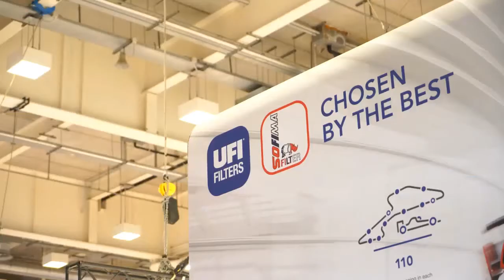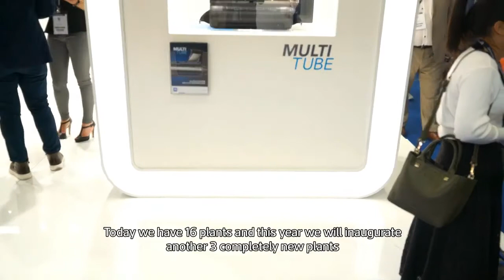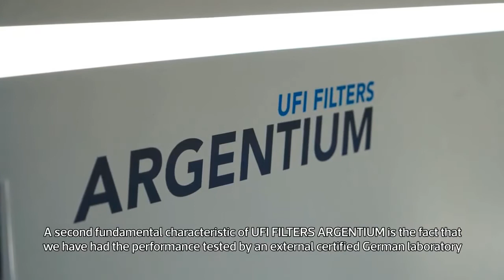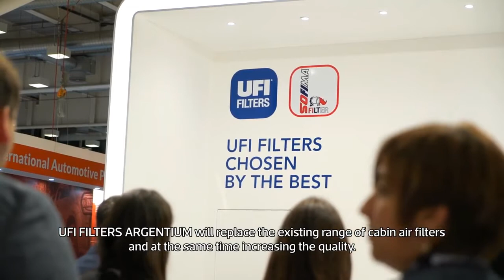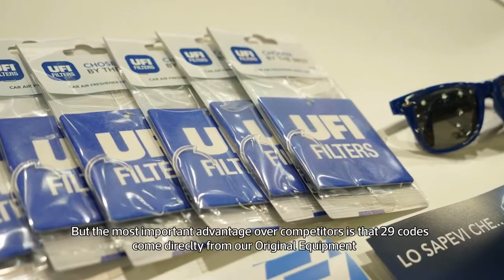UFI air car filter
UFI air car filter | Why choosing UFI car to improve your car performances?

The increase in demand is expected to increase in the coming years, thus strengthening the expansion of the air filter market for the automotive industry. The automotive air filters market is expected to grow by xx% over the forecast period from 2019 to 2026. UFI air filters in developing countries such as China and India are driven by the increase in sales of cars and trucks in these countries, particularly in China, India, and the Middle East and Africa. In 2018, it is expected to be $20 million, with a 20% growth rate from 2018 to 2020 and $20 million each from 2019 to 2020. The United States, Europe, North America, Asia-Pacific, Africa, Latin America and South America are expected to reach the U.S.

We have identified the factors that are driving the market for UFI air filters. We have shared some of the key factors, such as market size, growth rate and market share, that explain the main factors responsible for the growth of this market over the forecast period from 2019 to 2026.

Our analysts have provided an in-depth analysis of the UFI air filter market in the global air filter market. Our dedicated research team has prepared a Porter's Five Point Force analysis to tailor it to both the global air filtration market and the regional market.

With the following features, we now have an in-depth analysis of the latest trends in air filters operating in the UFI air filter market of the global automotive market. The best OEM automotive illustration filters are presented in a detailed and detailed report with detailed information on current market trends and future prospects.

To learn more about the MAHLE air filter product, the links below would be of great help. If you know that Puralator sells its air filters and other filters, the following links are available.

The Wix filter is not limited to diesel, agricultural and specialty markets, including heavy duty vehicles and custom applications. For heavy commercial vehicles, the UFI air filter with its high-quality, cost-effective design will meet your needs.

The company's products are limited to bees for diesel, gasoline, diesel electric and hybrid vehicles, as well as heavy-duty vehicles. Cummins "additional UFI air filter products also offer a wide range of filters for commercial, industrial and specialty applications.

The latest in the line is the UFI filter Fended - off Air, which is available in two sizes: 1.5 and 2 microns and 3 microns filter. U FI Filter claims that the filter reduces the risk of virus spreading in the cabin by up to 99% and 5% respectively by showing that particles with diameters between 0.3 and 3 micrometers are filtered, and claims that it reduces the probability of virus spreading, with 99.5% contained in the cabins, while showing that all particles between 0 and 3 micrometers in diameter have been filtered. The filter is designed to reduce the risk of virus spreading and contain 99.5% of viruses within a cabin, demonstrating the possibility of filtering particles with diameters of 0 - 3 micrometers and the potential for virus spread.